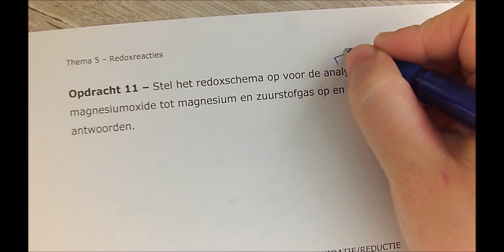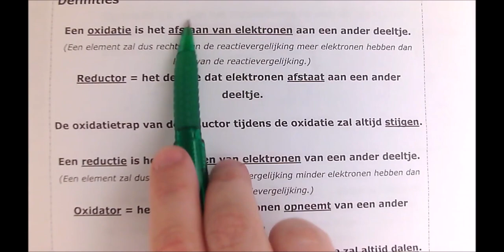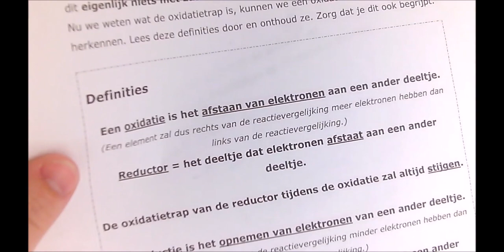Chemie - 4TW - Opdracht 11 p.17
Opdracht over Oxidatie, Reductie, Oxidator en Reductor